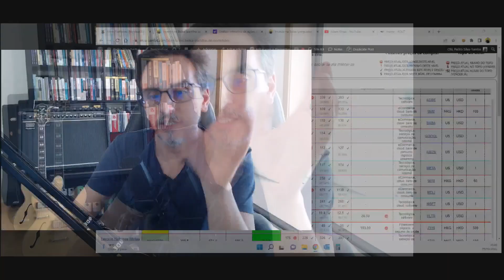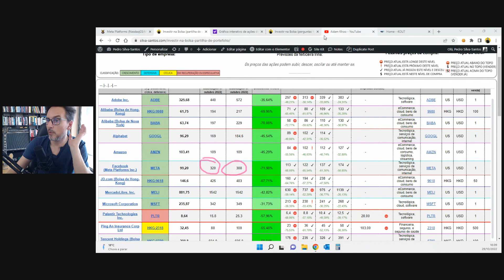Investir na Bolsa: a importância da margem de segurança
Os investimentos na Bolsa têm muitos riscos associados e por isso nunca invista dinheiro que possa necessitar de utilizar em menos de 5 anos!